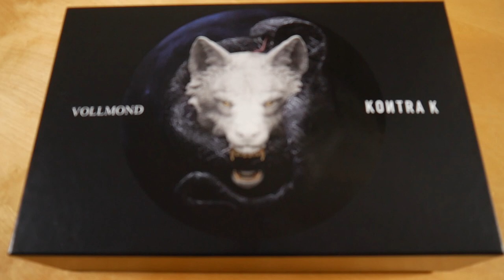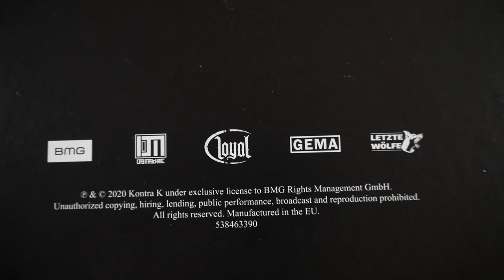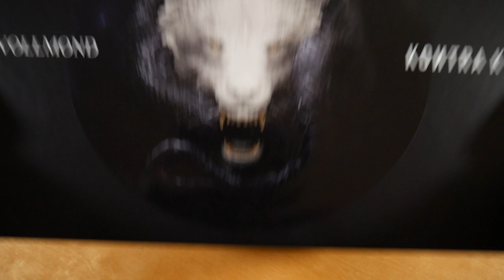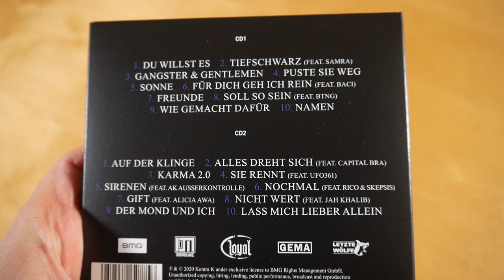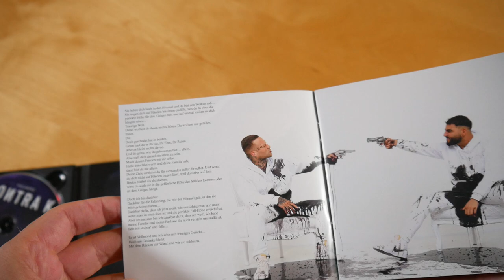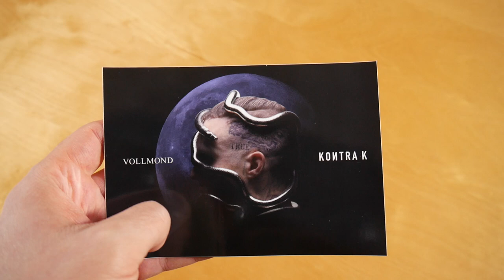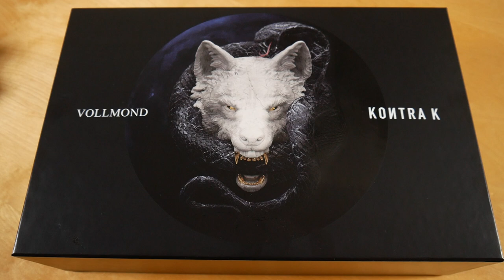Kontra K - Vollmond (Female) Box Unboxing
In diesem Video zeige ich euch die Vollmond (Female) Box von Kontra K.
► Hier könnt ihr das Album kaufen:
Box (F)
Box (M)
Premium Edition

► ALBUM INFOS
Kontra K – Vollmond
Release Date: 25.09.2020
Kaufpreis: 59,99 €

Vollmond Box Inhalt:
- Album
- Rucksack
- Gurtband
- Poster
- Sticker (2x)

Vollmond Tracklist:
01. Du willst es
02. Tiefschwarz (feat. Samra)
03. Gangster & Gentleman
04. Puste sie weg
05. Sonne
06. Für dich geh ich rein (feat. Baci)
07. Freunde
08. Soll so sein (feat. BTNG)
09. Wie gemacht dafür
10. Namen
11. Auf der Klinge
12. Alles dreht sich (feat. Capital Bra)
13. Karma 2.0
14. Sie rennt (feat. Ufo361)
15. Sirenen (feat. AK AusserKontrolle)
16. Nochmal (feat. Rico & Skepsis)
17. Gift (feat. Alicia Awa)
18. Nicht wert (feat. Jah Khalib)
19. Der Mond und ich
20. Lass mich lieber allein

Vollmond Info:
Das Album von Kontra K erschien am 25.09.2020 über BMG Rights Management.